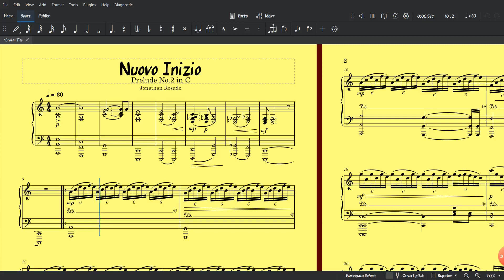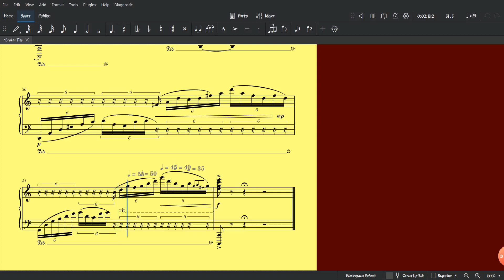Prelude No.2 for Piano (Nuovo Inizio)J. Rosado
This music symbolizes out with the old, in with the new. New thoughts, new memories, and greater memories to come.